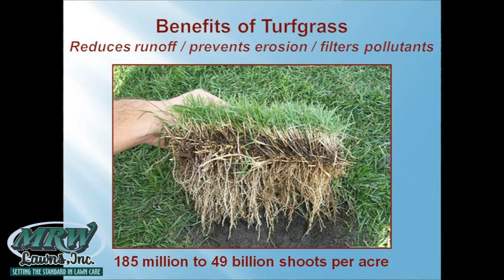The Benefits of Having a Fine Lawn